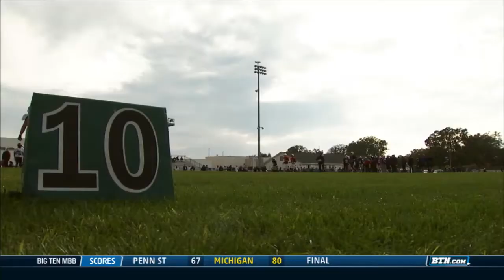Jan. 14 East-West Shrine Game Report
Lisa Byington, Russ Lande and Derek Rackley report on the East-West Shrine Game taking including an update on Michigan State's Max Bullough.